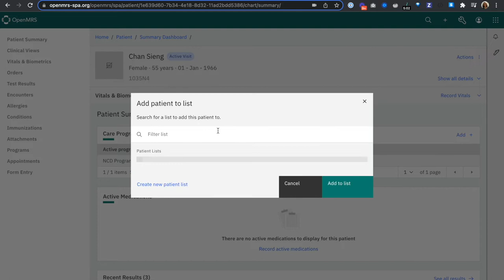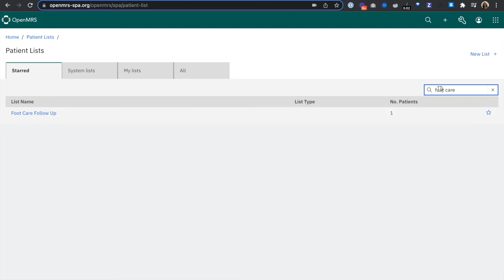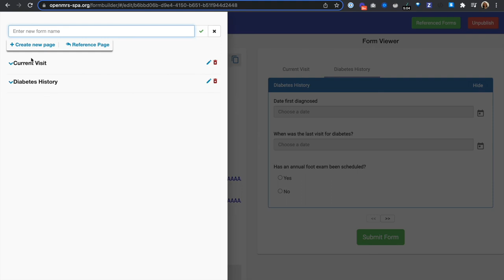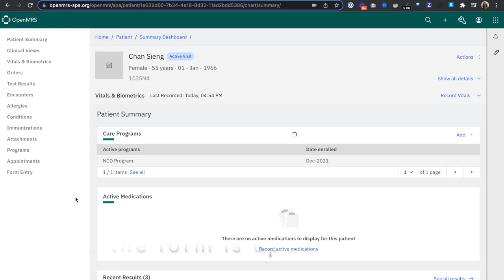OpenMRS 3: Advanced Examples (Patient Lists, Offline Mode, Editing Forms) (2021 Dec)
Advanced Features of OpenMRS 3.x such as:
* Patient Lists
* Offline Mode
* Editing Forms